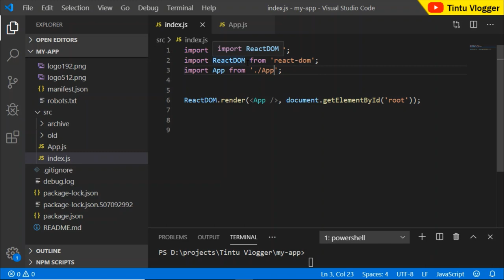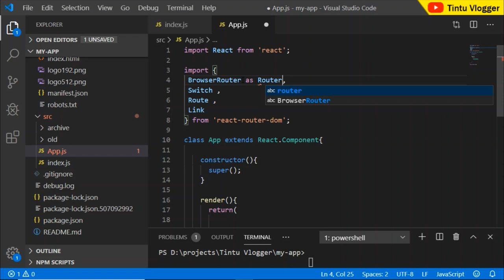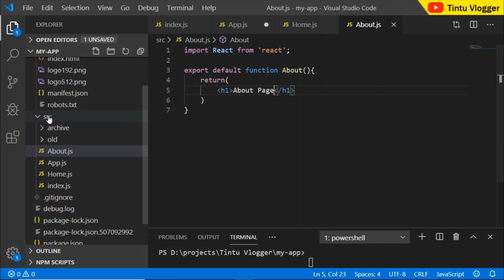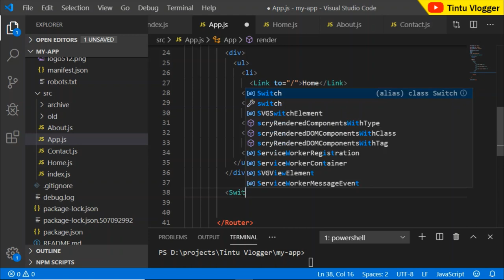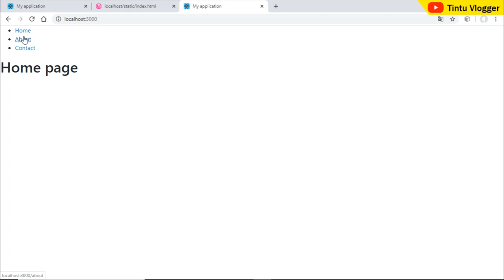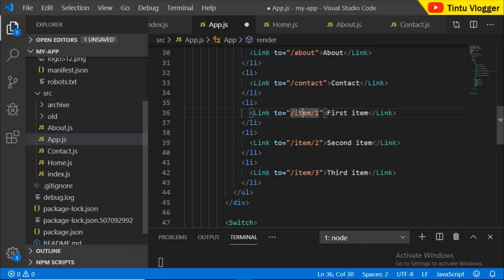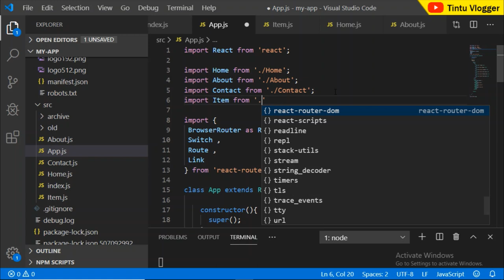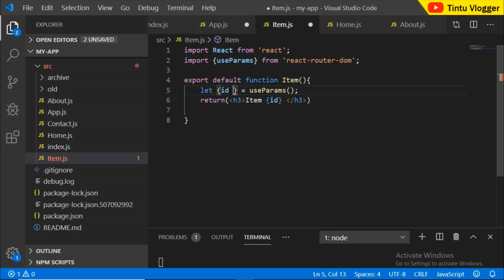react js routing malayalam tutorial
Welcome to the 13th video tutorial on react js in malayalam. This video explains the routing in react js.

🎈 What You Should Already Know 🎈
To understand this series you must have a basic understanding of HTML,CSS and Javascript.
To learn Javascript you can follow my javascript tutorial series

Narration/Presentation 😊 : Tintu

Tools

OS : Windows 10
System 💻 : Acer
Recorder 💻 : OBS Studio
Edited with🎬: Windows 10 video editor/Kinemaster
Camera 🎥 : POCO F1
Mic 🎙 : Rapoo basics headphone/mic

🎈 Here are my other tutorials for you. 🎈

react js malayalam tutorial
react tutorial in malayalam
react introduction malayalam tutorial
tintu vlogger react tutorial
tintu vlogger malayalam tutorial
malayalam tutorial
javascript tutorial in malayalam
codepen malayalam tutorial